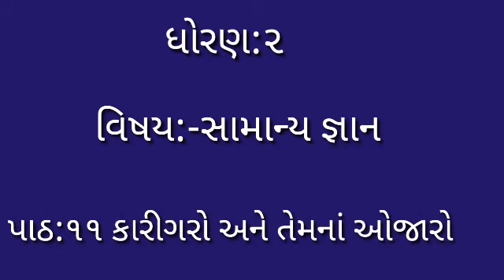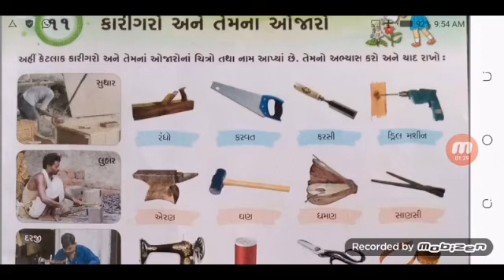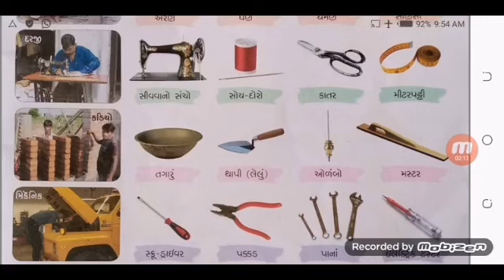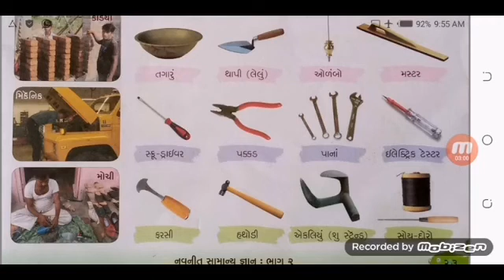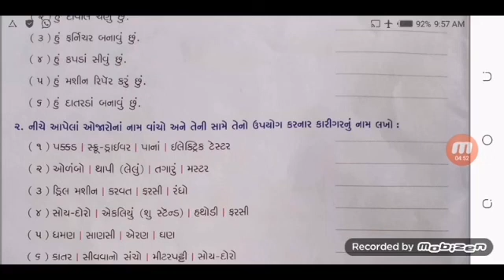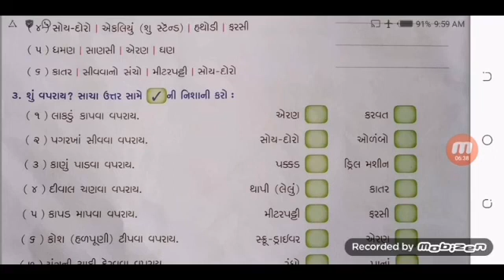ધોરણ:૨//શાંતિનિકેતન પ્રાથમિક શાળા, પાટણ//વિષય:સામાન્ય જ્ઞાન પાઠ:૧૧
વિષય:સામાન્ય જ્ઞાન પાઠ:૧૧ કારીગરો અને તેમનાં ઓજારો